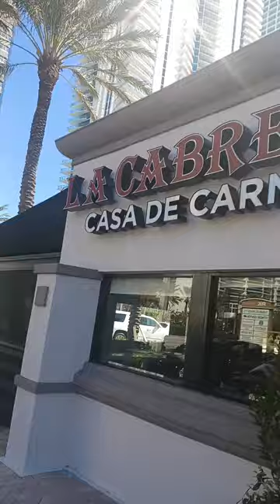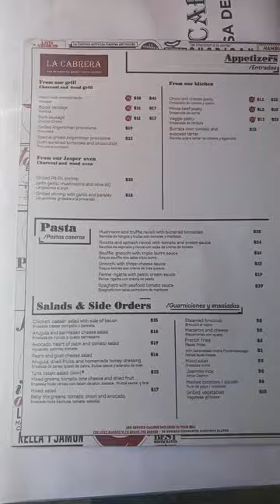My First Time At La Cabrera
I didn't really know where I wanted to eat for my special birthday, so I just decided to take a walk in Sunny Isle Beach, and this was the first restaurant that caught my eye. I was greeted as I entered the restaurant the whole staff was very friendly and the food was hot & fresh. Karen and George went above and beyond they even surprise me with a delicious birthday ice cream cone, and they sang Happy Birthday to me. I thought that was so beautiful. This will be a beautiful memory for me. George quoted, saying it's all about memories. Thanks to all the staff members.🥰